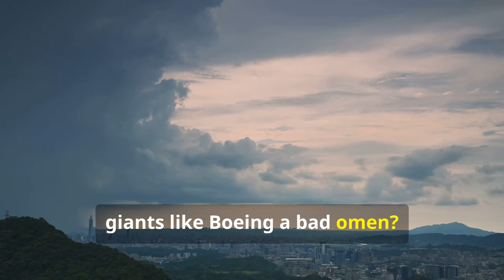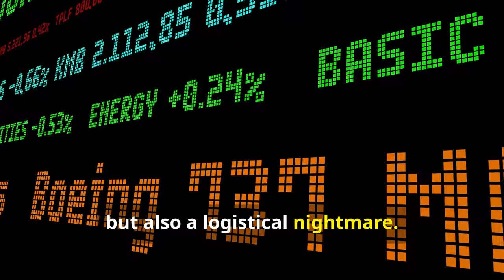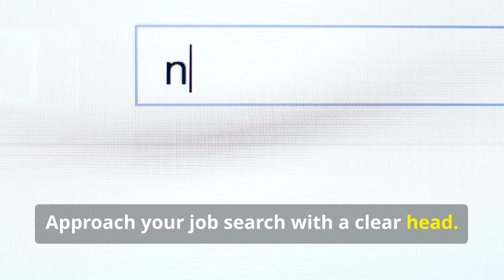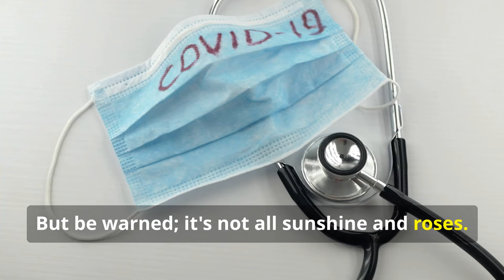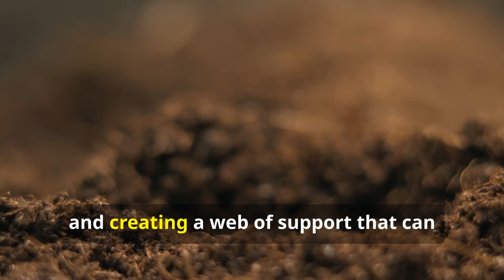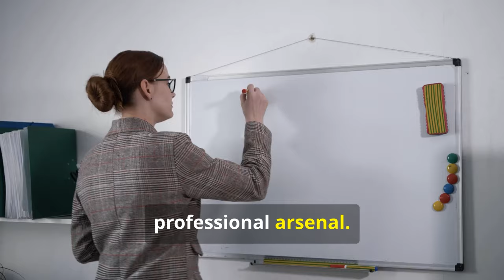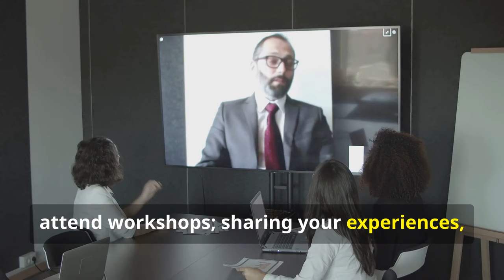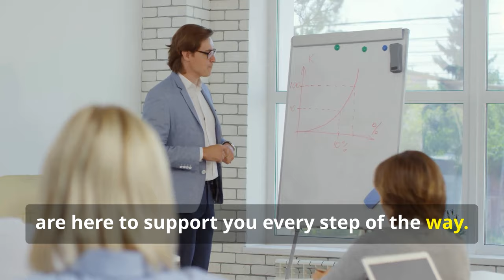Why Manufacturing Giants Like Boeing Are Cutting Workers: A Deep Dive